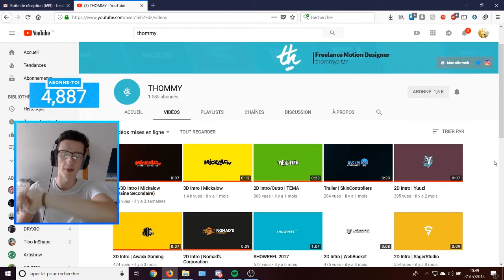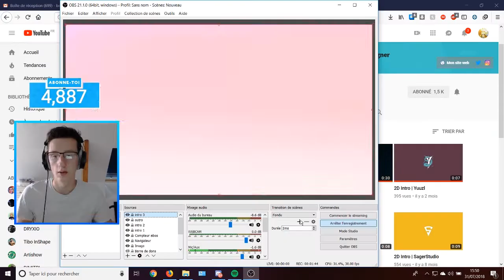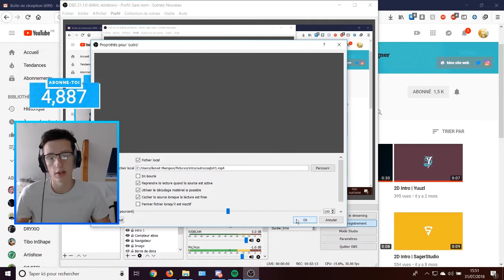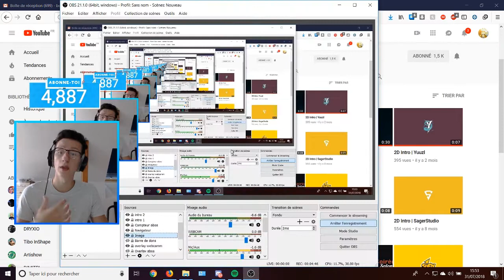J'AI ACHETÉ UNE INTRO A 100 € !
J'ai acheté une intro à 100 euro !